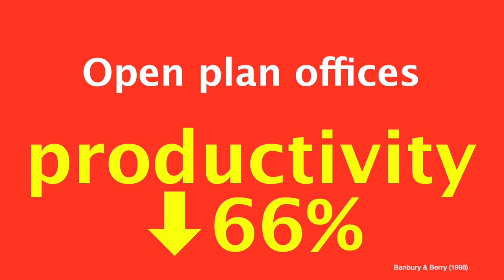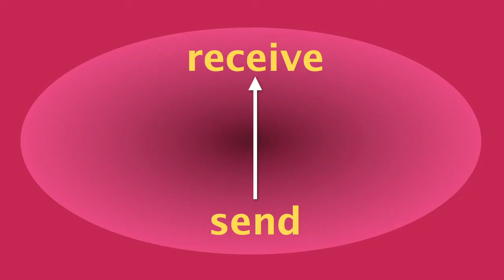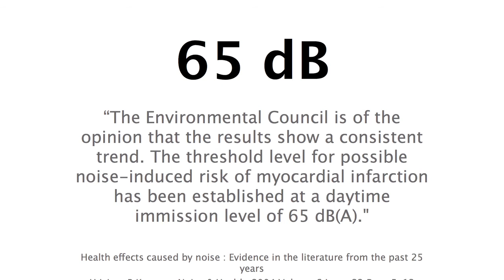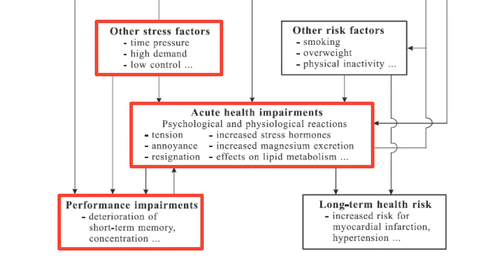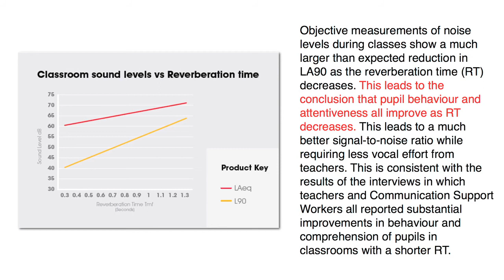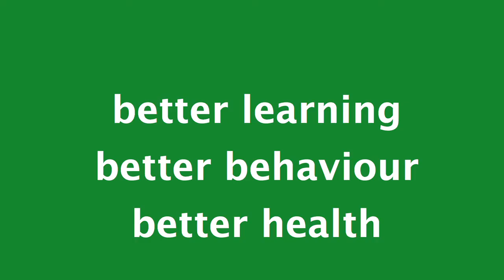Warum Architekten ihre Ohren benutzen müssen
Julian Treasure erläutert warum Schulen nicht nur für die Augen sondern auch für die Ohren designt werden sollten.  Vor allem vor dem Hintergrund der Auswirkungen auf den Menschen und wie der Schall ihn beeinflusst.

Der Vortrag ist Teil von „SOUND EDUCATION" iniitiert von Ecophon, aufgenommen am 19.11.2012 in der BMW Welt in München.